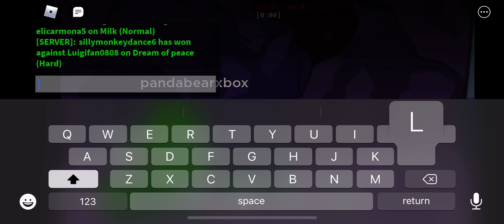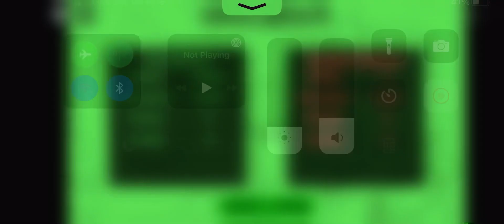￼￼playing fnf toomogus